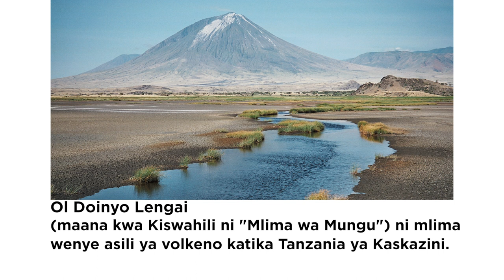SKONGA: WANAFUNZI WA GOBA MPAKANI NA VIBE LA KUJIBU MASWALI | WIMBO WA JUX WAPIGWA SI MCHEZO